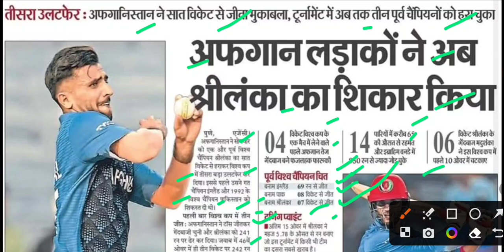अफगान लड़ाकों ने अब श्रीलंका का किया शिकार,afganistan shri lanka match updates,world cup updates